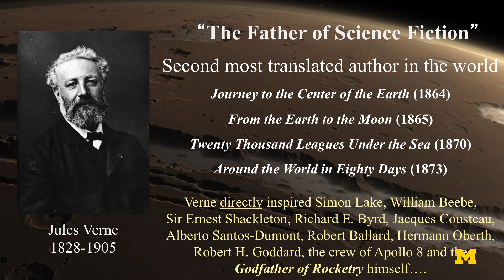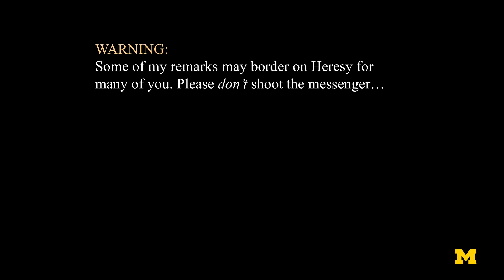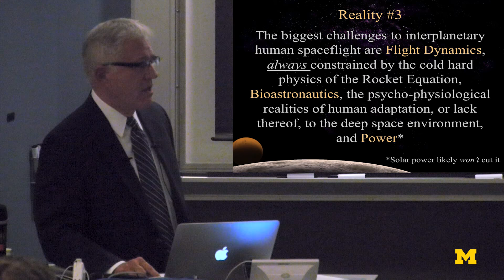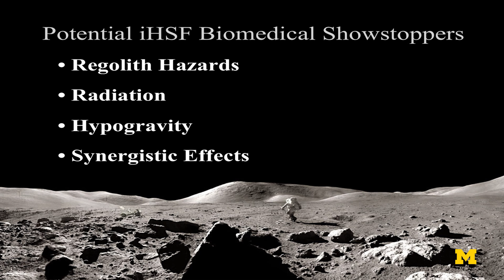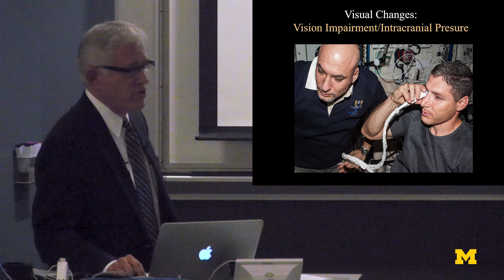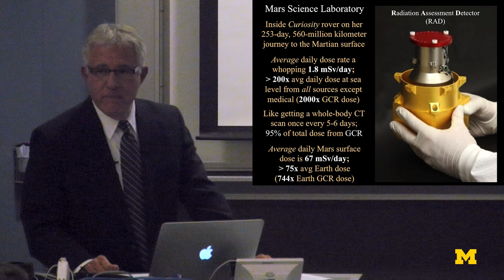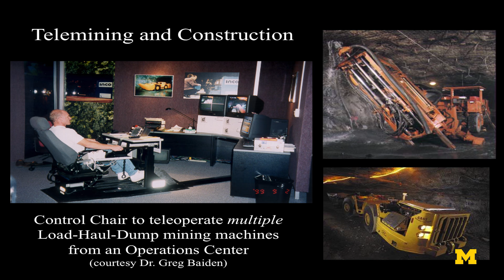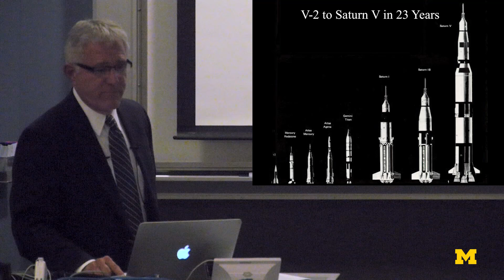James Logan, MD | Living on Mars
Living on Mars: Medical Realities of the Red Planet (or any other virtually airless celestial body with no magnetosphere).
Sponored by: Students for Exploration and Development of Space

Dr. Jim Logan held numerous positions in his twenty-year career at NASA including Chief of Flight Medicine and Chief of Medical Operations at NASA’s Johnson Space Center in Houston. He served as Mission Control Surgeon, Deputy Crew Surgeon or Crew Surgeon for twenty-five space shuttle missions and Project Manager for the Space Station Medical Facility, developing the initial design for a telemedicine-based inflight medical delivery system for long duration missions. After a year at NASA Headquarters he left the space agency to serve as Provost for International Space University, Strasbourg, France.

Upon returning to the USA, he consulted for The RAND Corporation. A founding board member of the American Telemedicine Association, Dr. Logan has served as a telemedicine consultant to a variety of professional organizations, international and domestic hospital-based health care systems and the Department of Defense. Dr. Logan returned to NASA’s Johnson Space Center in 1999 and served as Chief of Medical Informatics and Health Care Systems, Chief, Dive Medicine Board, Medical Director of NASA’s Neutral Buoyancy Laboratory (NBL) as well as senior aerospace medical officer in the Clinical Services Branch of the Space Medicine Division. He completed a medical fellowship in Undersea & Hyperbaric Medicine at Duke University Medical Center in 2013.

Board certified in Aerospace Medicine and recipient of NASA’s Distinguished Speakers Award, his lecturing activities have taken him to Australia, France, Germany, the United Kingdom, Japan, Canada, Iceland, Russia, Argentina, Costa Rica, Guam, South Korea New Zealand and the Peoples Republic of China.As an expert in space medicine and biomedical issues for long-duration spaceflight, Dr. Logan has been featured on the Public Broadcast System (PBS), CanadaAM, The History Channel, National Geographic Channel and numerous radio talk shows.